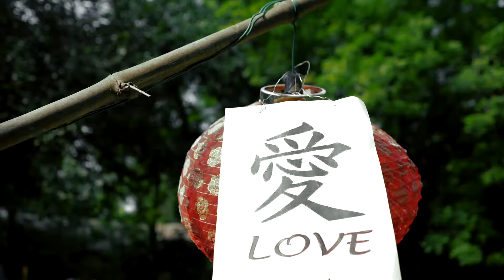Indian Tantra Festival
The Original Tantra Festival in India - set in an incredible eco-resort. Where a group of wonderful people in a place surrounded by beautiful nature, tasty organic food and some of the best international & national facilitators who would be there to support you to join a 6 day experience in creating more intimacy in yourself, with life and in your relationships.